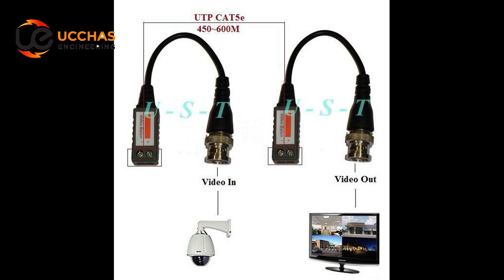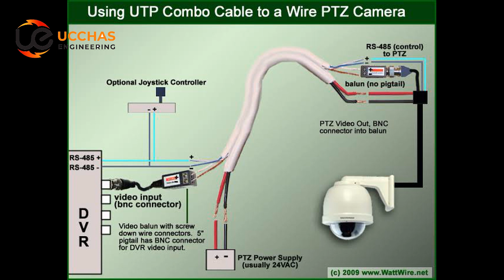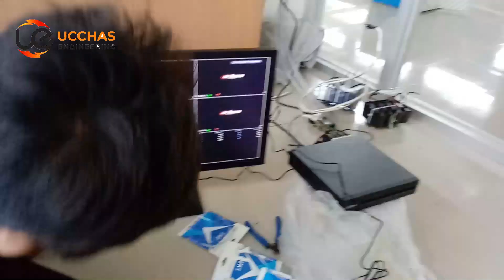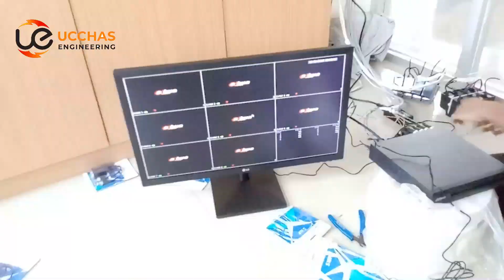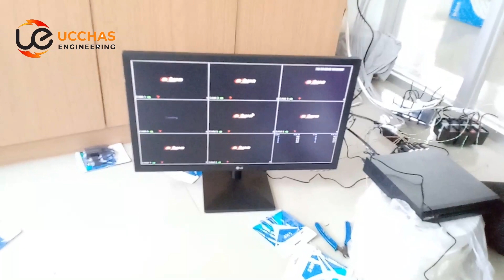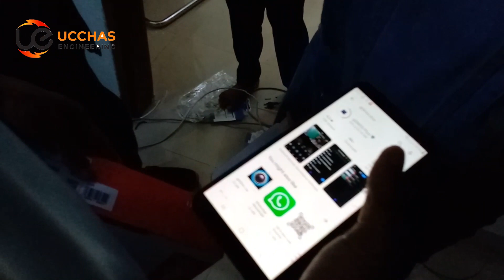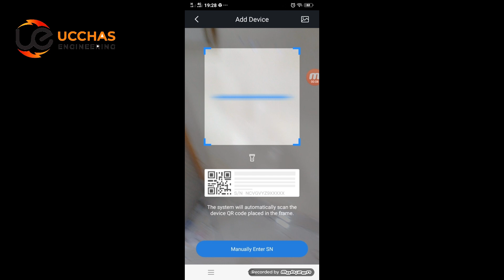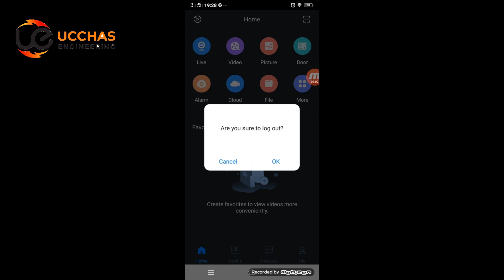সিসিটিভি ইনস্টল করুন নিজেই। How to install CCTV । Dahua । Hikvision camera DVR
এই ভিডিও টি পুরোটা দেখলে আপনি সিসিটিভি ইনস্টল করতে পারবেন। এখন বিশ্বের যেকোন প্রান্ত থেকে আপনার মোবাইল ফোন দিয়ে আপনার ব্যবসা প্রতিষ্ঠান বা বাড়ির ভিডিও ক্যামেরার দৃশ্য সরাসরি দেখতে পারবেন।
সিসিটিভি ইনষ্টল বিষয়ক যেকোন কাজের জন্য আমাদের সেবা নিতে পারেন।
ফোন করুন
০১৭১৪৬২৭ ৪০২/ ০১৮৪০০৮৩৩২২

আমাদের অফিস থেকে সরাসরি সেবা নিতে পারেন
২২৪, কাপ্তান বাজার কমপ্লেক্স ভবন-১
২য়তলা। নবাবপুর রোড, ঢাকা ১২০৩
ফোন করতে পারেন ০১৯২২০০৯৯৮৪

সিসিটিভি ক্যামেরা কি

সিসিটিভি ক্যামেরার মূল্য

সিসিটিভি ফুটেজ

dahua camera installation guide
dahua camera installation manual
dahua ip camera installation and configuration

types of cctv

advantages of cctv

what is cctv and how does it work

cctv channel

cctv installation

types of cctv cameras ppt

cctv abbreviation

cctv uk